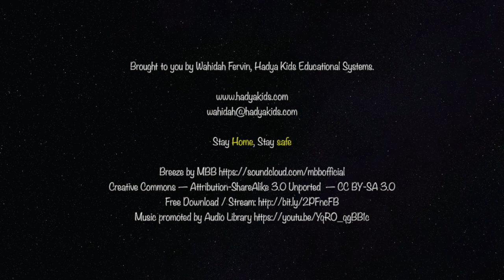Tomb of Itimad Ud-Daula, ISLAMIC GEOMETRIC PATTERN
Islamic Geometric Pattern -  Tomb of Itimad Ud-Daula inspired by Eric Broug
Done by S Ehsan Ahmed